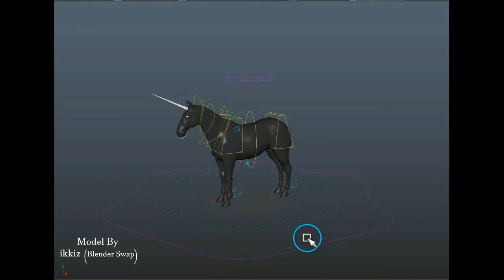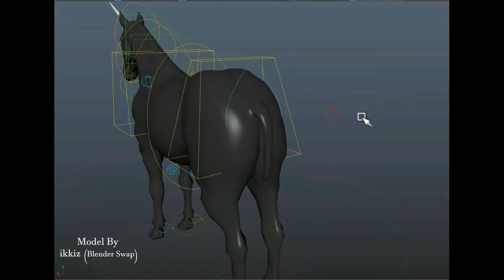Adrianna Rigging Reel 2019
Kindred Lamb model found on Blender Swap, by Riot
Ninja:
     Models by Campbell Winslow, Susannah Jossy, and Eric
     Everson
     Animation by Josh Bakerkelley
Shark model by Campbell Winslow
Unicorn by ikkiz (Blender Swap)